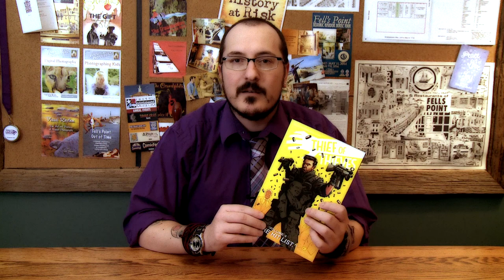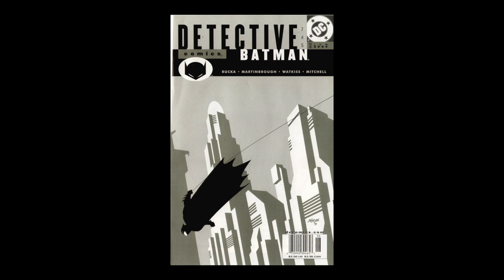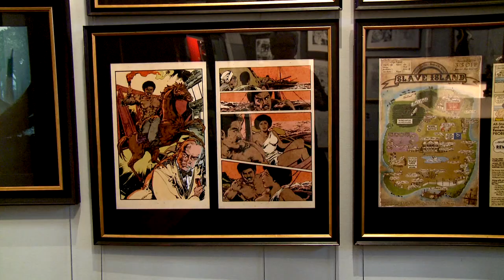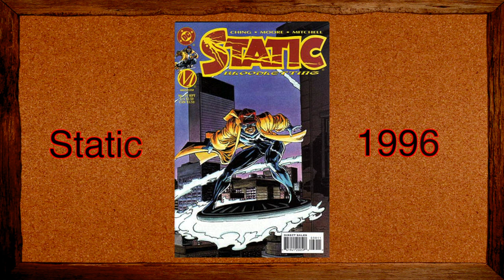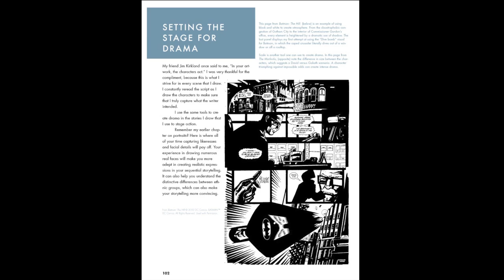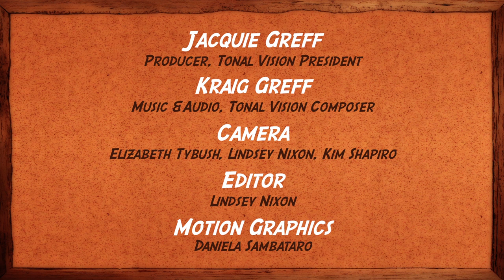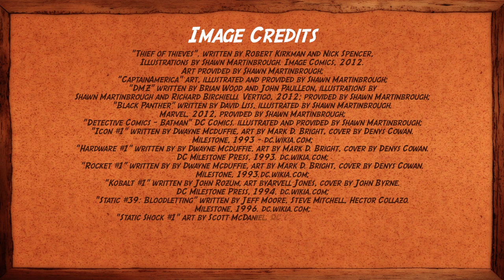The Renaissance Man - History at Risk Season 3 Episode 8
In the final episode of season 3, Frank journeys inside the studio of artist and writer Shawn Martinbrough to talk the power comics have to open people up to not only history, but places, people, and perspectives.

"History at Risk" is a reality/documentary series that follows filmmaker Frank Tybush, as he searches out and interviews everyday heroes in their work to keep Americans in touch with their history. Produced by Jacquie Greff, Tonal Vision LLC. Music by Kraig Greff.